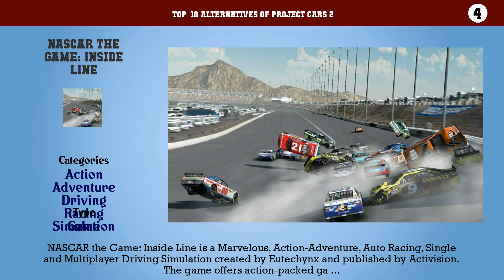Project CARS 2 | Top 24 Alternatives of Project CARS 2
Top  10 Alternatives of Project CARS 2

10. Need for Speed: Shift
9. RaceRoom: Racing Experience
8. Need for Speed: Hot Pursuit
7. F1 2012
6. Grid 2
5. Gran Turismo 6
4. NASCAR the Game: Inside Line
3. Asphalt 6: Adrenaline
2. Asphalt 8: Airborne
1. Forza Horizon 2